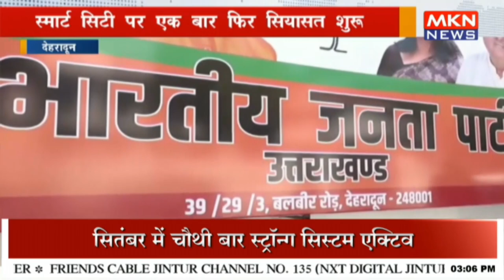स्मार्ट सिटी पर एक बार फिर सियासत शुरू